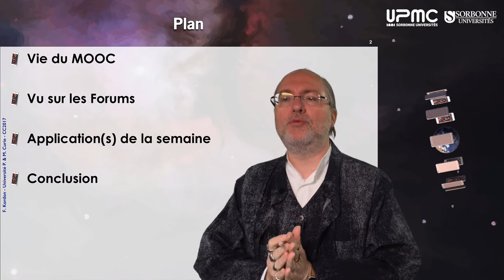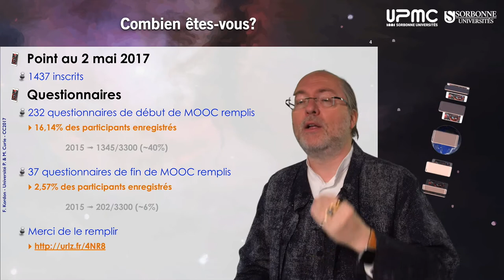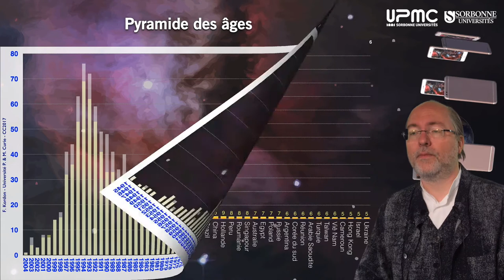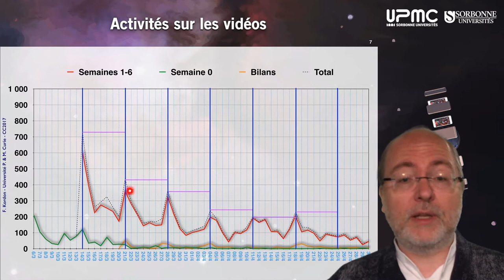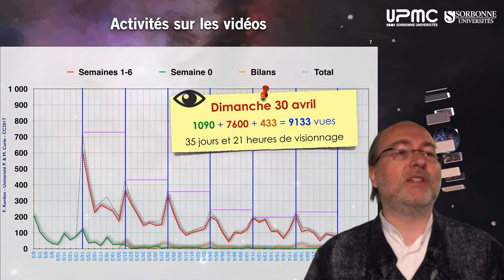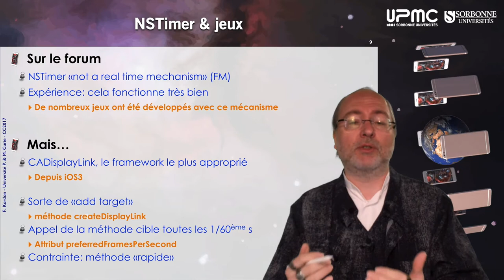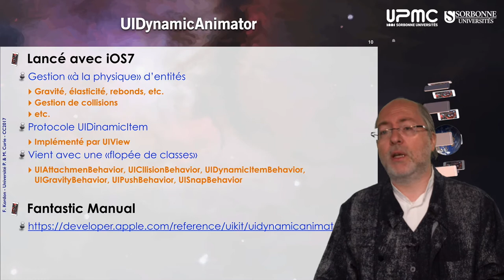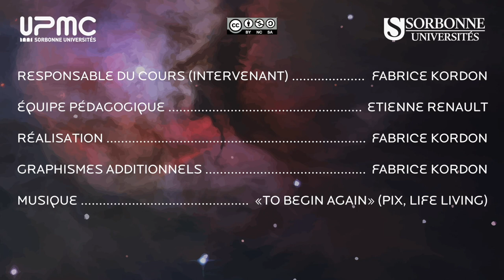Bilan de la semaine 6 (programmation iOS, partie 1)